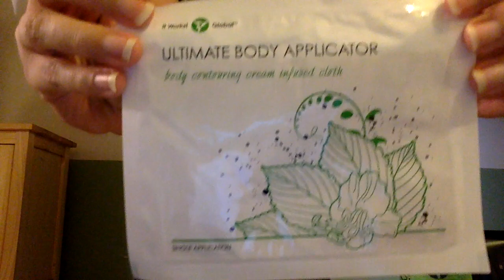How To Wrap Your Tummy with the It Works Ultimate Body Applicator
I used the Ultimate Body Applicator with Fab Wrap. Here's how to wrap your body.